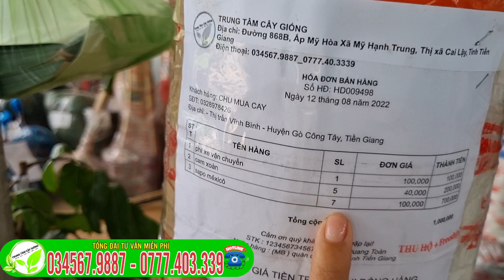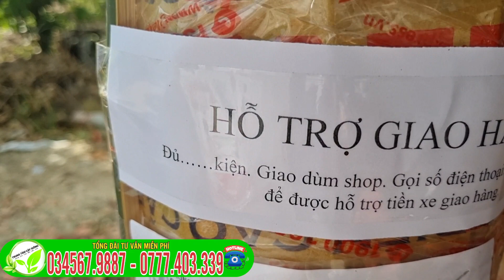Mua Cây giống Trên Mạng _ Giao Hàng Tận Nhà